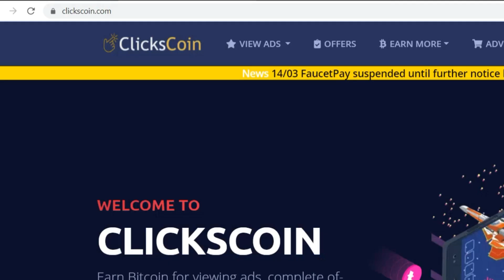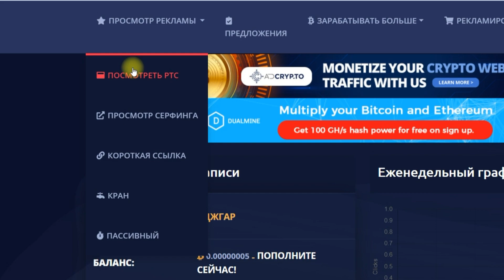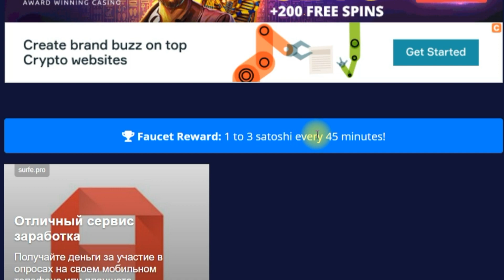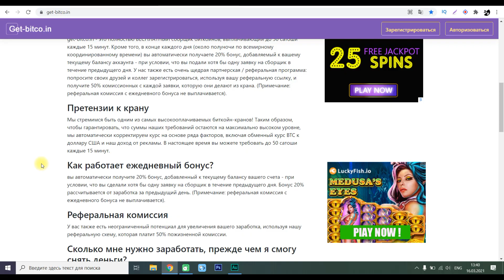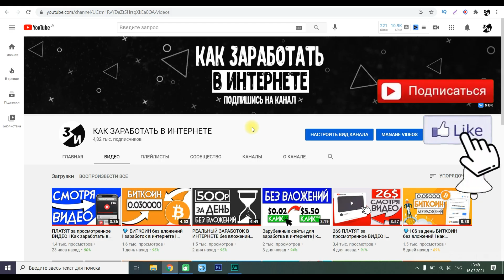💎17$ за день БИТКОИН без вложений ӏ как заработать в интернете 2021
В этом видео расскажу о сайтах на которых можно заработать Биткоин. Заработать в интернете без вложений с нуля. Как заработать биткоин без вложений 2021!? Бесплатный биткойн, способы заработка в интернете, сайты для заработка, как легко заработать биткоин, как заработать в интернете без вложений, как заработать деньги без вложений.